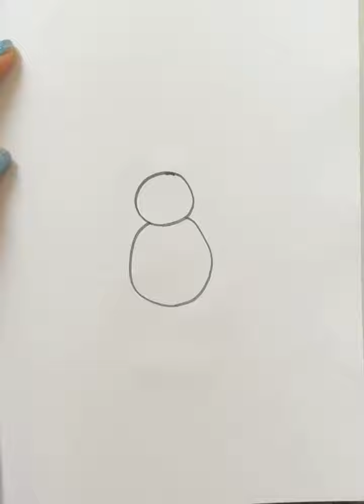How to draw a frog with number 8 | Very Easy frog Drawing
Easy Drawings . Learn how to draw with numbers and numbers